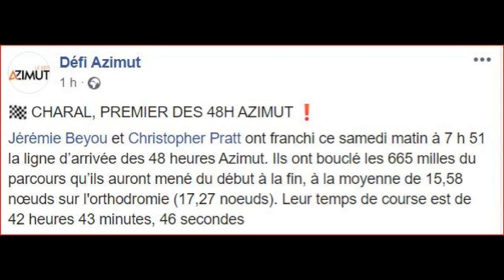extraordinaire Charal mais il vole.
defi azimut ... j étais là  quelle chance extraordinaire de voir ça , la vidéo  est prise  du quai au  petit port de larmor-plage   il  avait déja franchi la ligne d'arrive a Groix , la vitesse là c'est que du fun. heureusement dans la rade a cette heure il n'y avait personne.